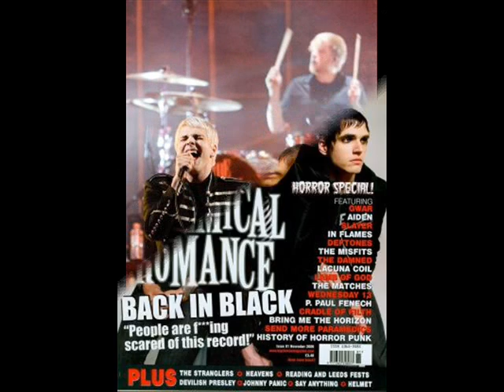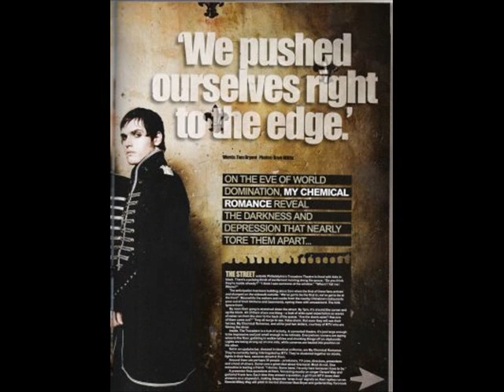My 6th My Chemical Romance Tribute